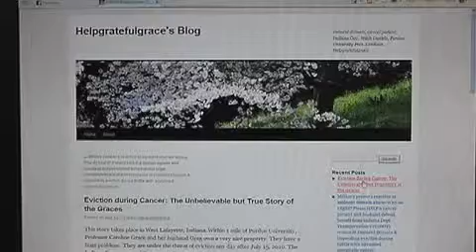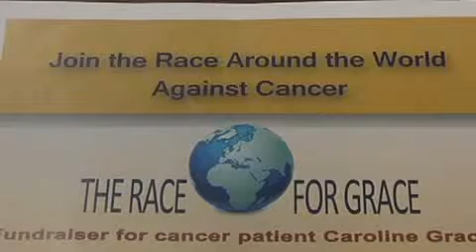Cancer Fundraiser for Caroline Grace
A Purdue professor fights for both her life and her home